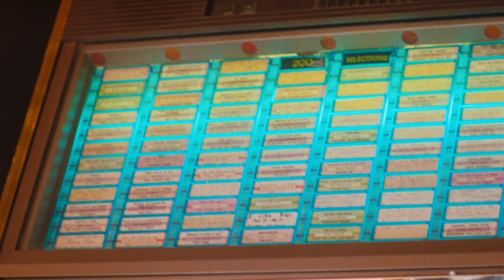Cooper Kenward - Make Me Blue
Music Video for Cooper Kenward's new song "Make Me Blue"

Director/Editor: Cooper Kenward
Producer: Ade Macalinao
DP: Arlene Muller
AC: Minami Moriyama
Gaffer: Trevor Hollander
Gaffer: Shane Sackett
Skater: Nick Rodriguez
Vaper: Olivia DiNapoli
Barkeep: Chris Fallon
Valet: Alosha Robinson
Dancers: Darcy Asuaje, Lawrence Earl, Yvonne Felder, Galina Kostenko, Wendy Macalinao, Fernando Macalinao, David Manning, Gabriela Torres, Oswaldo Torres, Khrystyna Tsvanko & Joyce Williams

Special thanks: Natalie Warner, Rudy Behrens, Walt’s, Jeff Johnsen, American Legion Post 206 & Bill, Daren Rabinovitch, Layna.